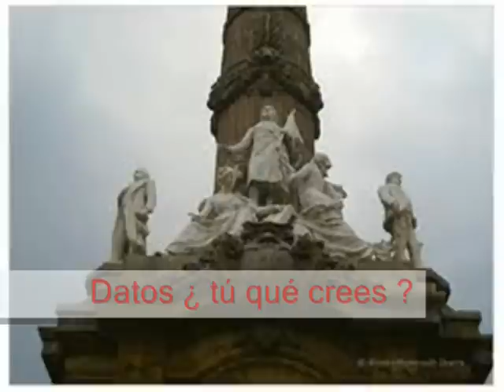Iluminación del zocalo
Entérate de lo mejor del Cine, Música, Moda, Espectáculos, Alfombras rojas, Conciertos, Firmas de autógrafos, Etc.

tvjoven programa desde la iluminacion del zocalo para el bicentenario 2010